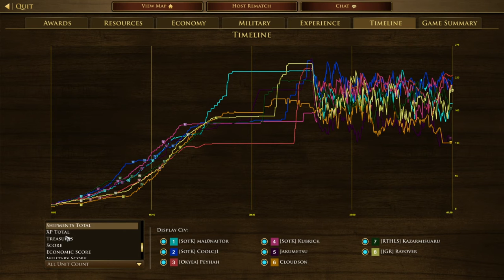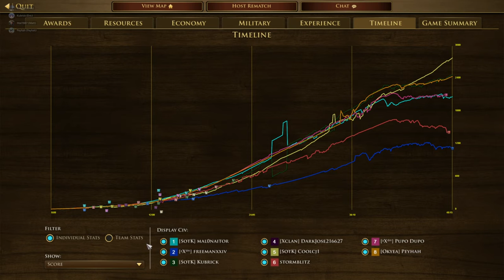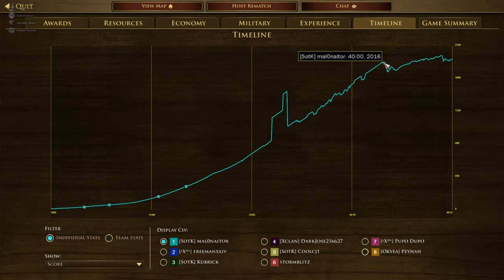Age Of Empires III - Treaty Russia Russia Portugal Ottomans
4 Games back to back, Russia, Russia, Portugal and Ottomans